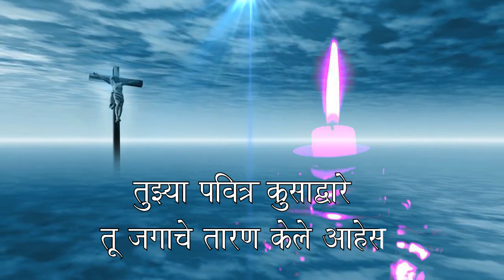The Exaltation of the Holy Cross